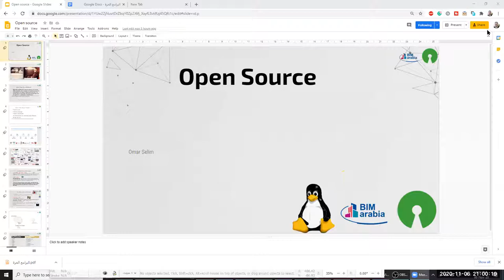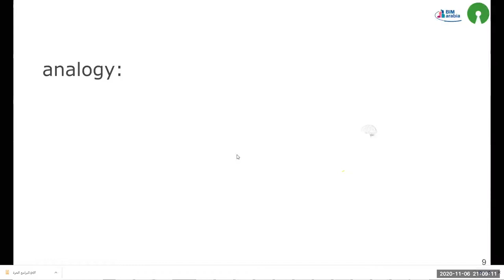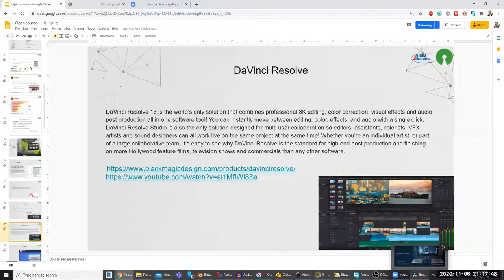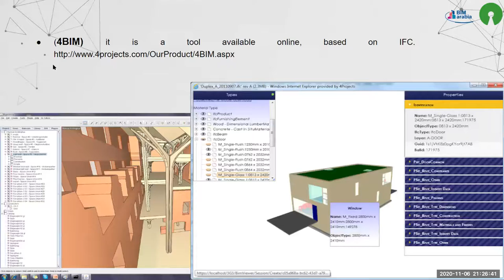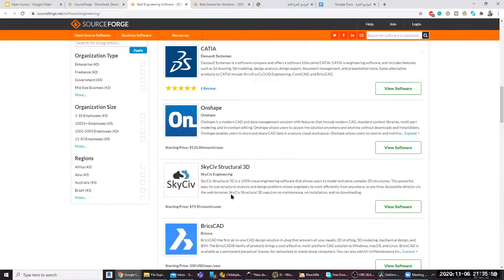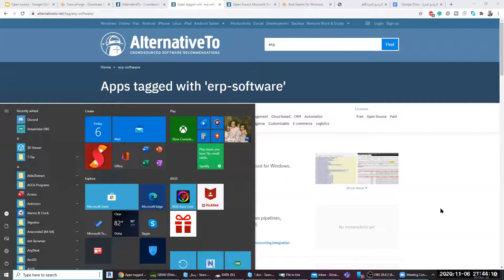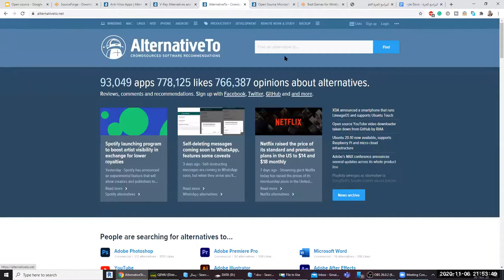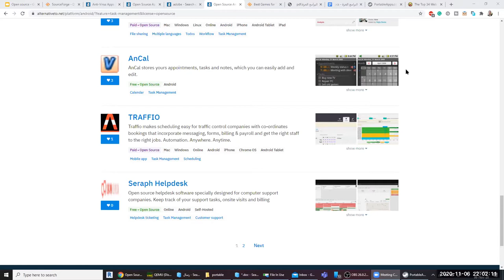البرامج مفتوحة المصدر